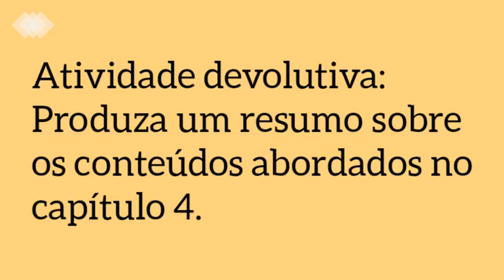Literatura 2ª Série Ensino Médio (aula IV Cap.IV - Resoluções de Exercícios + AD 4)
Aula IV Cap.IV - Resoluções de Exercícios + AD 4
Professora Karoline